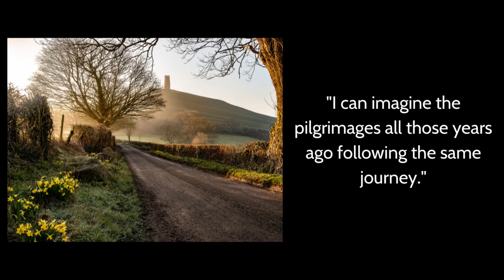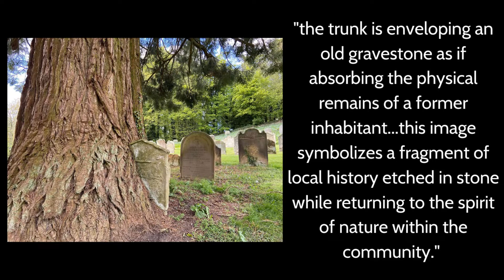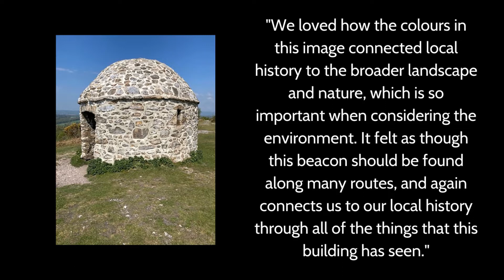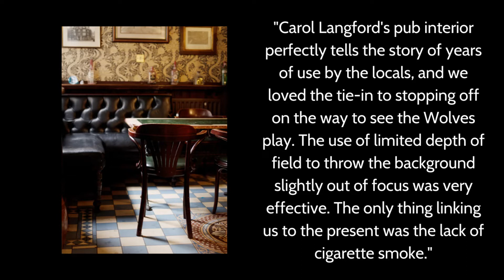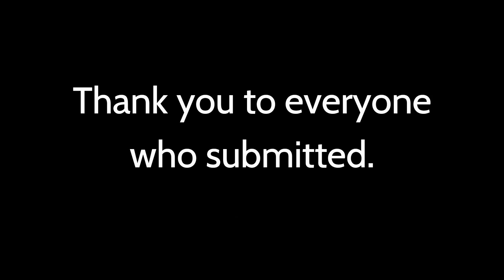BALH Local History Photographer Of The Year 2022 Announcement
Broadcast at Local History Day on Saturday 11th June 2022. The judging panel's decision for both Local History Photographer of the Year 2022 and Young Local History Photographer of the Year 2022.